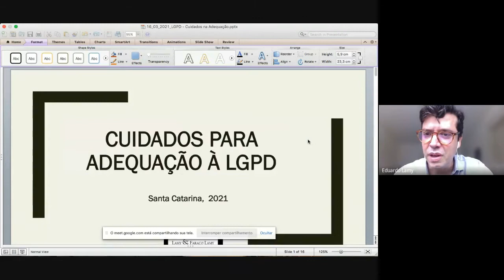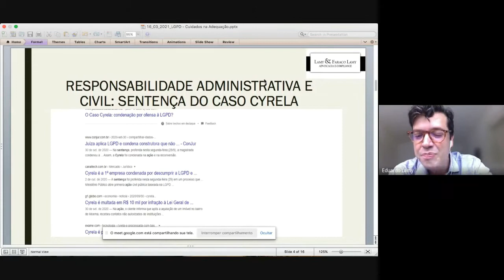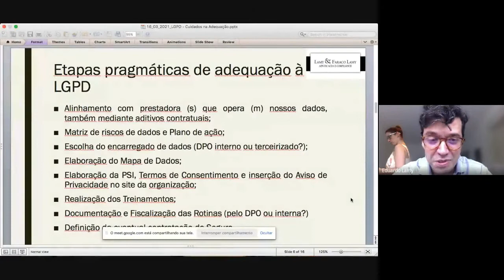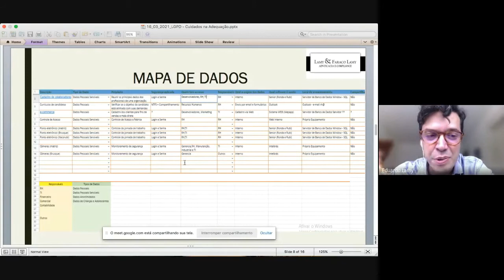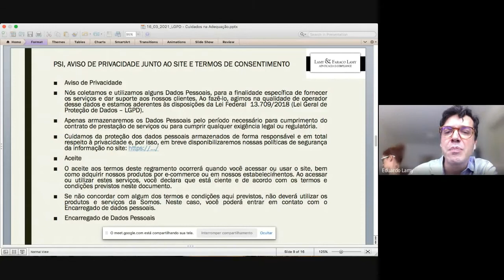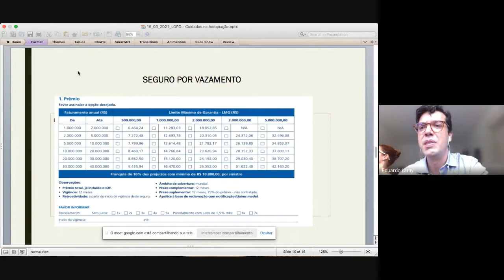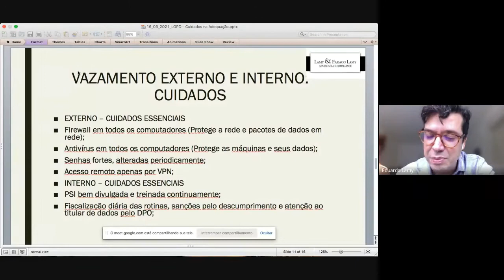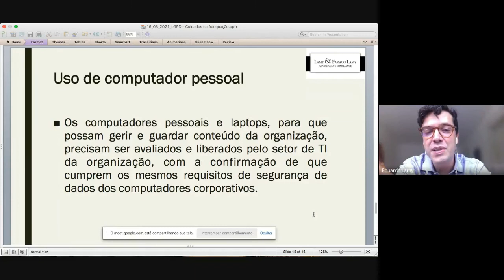CONVERSA COM ESPECIALISTA - Cuidados para adequação à LGPD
A Associação Catarinense de Supermercados - ACATS, apresenta a 2ª edição do evento Conversa Online com Especialista ACATS 2021, com o tema "Cuidados para adequação à Lei Geral de Proteção de Dados".